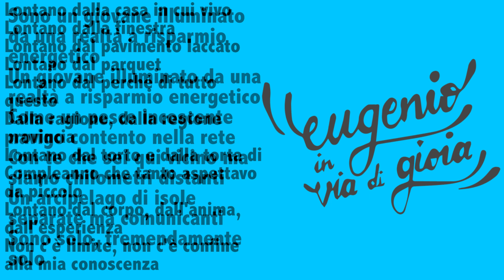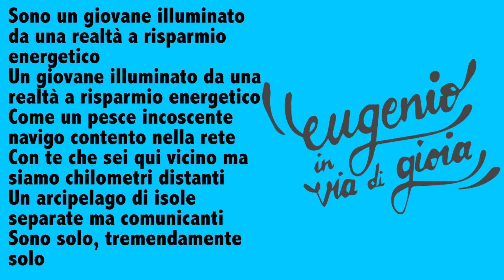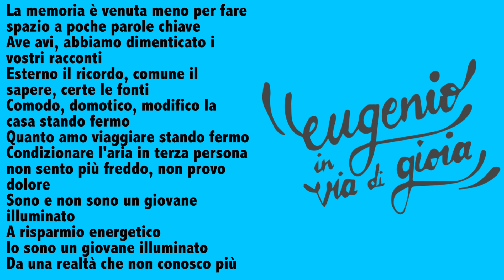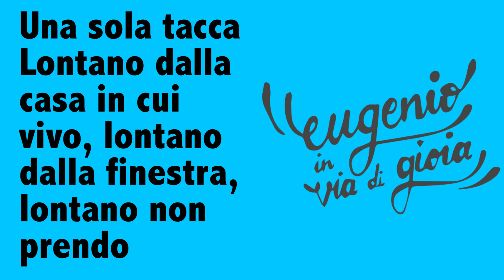Eugenio in Via Di Gioia - Giovani illuminati (testo in italiano)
-Titolo: Giovani illuminati
-Artista: Eugenio in Via Di Gioia
-Album: Tutti su per terra
-Genere: Alternativa/indie
-Data di uscita: 2017

CHE PROGRAMMI USO
Editing: Adobe Premiere Pro CC 2017
Miniature (copertina del video): Adobe Photoshop